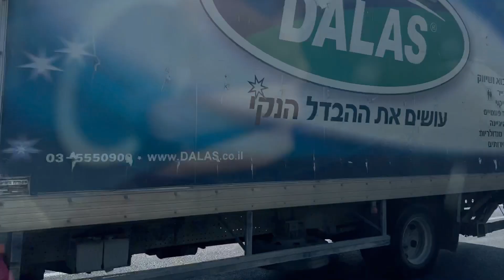These are the moments to remember forever 🥰🥰